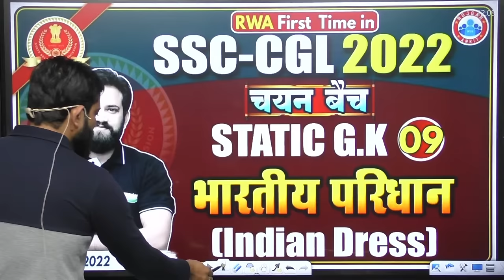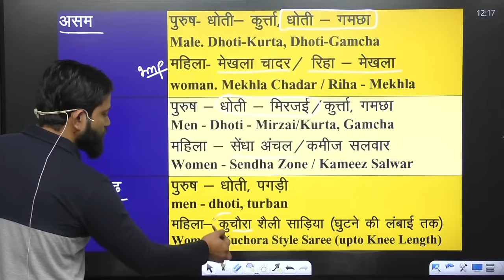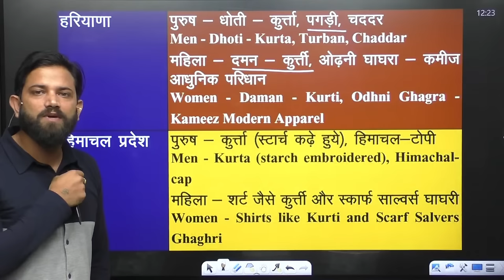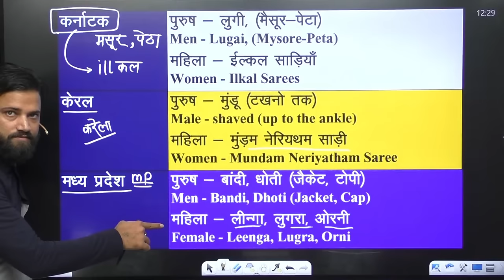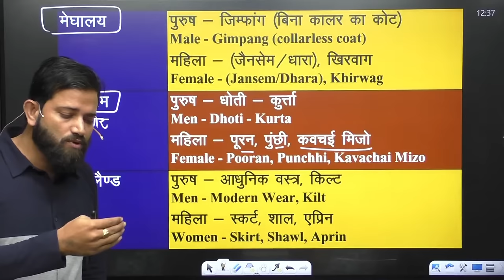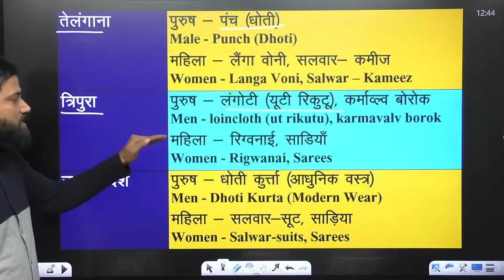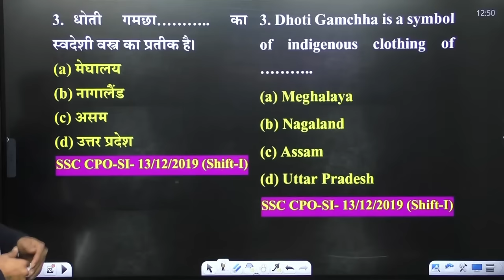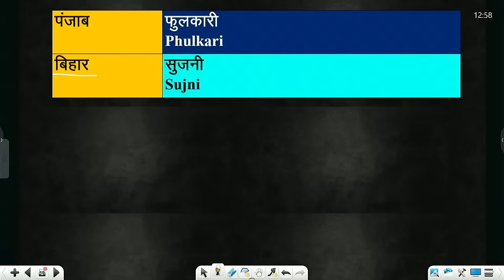Important Indian Dresses | भारतीय परिधान | SSC CGL Static GK | Static GK Questions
Helpline number :-
➤आप हमें व्हाट्सएप भी कर सकते हैं।